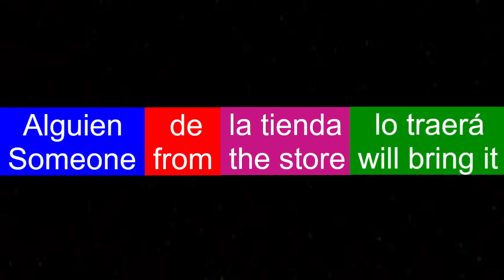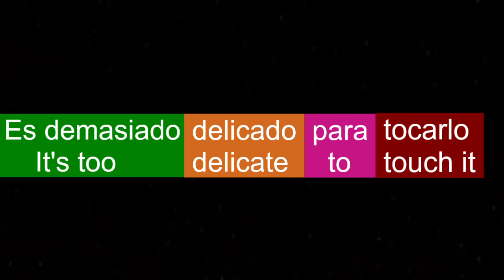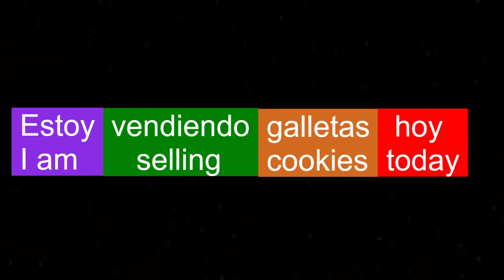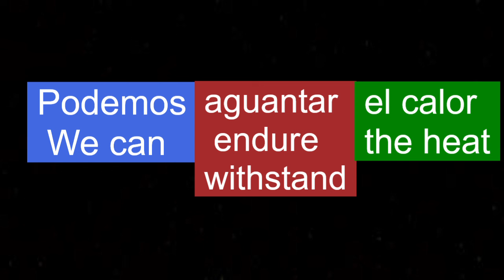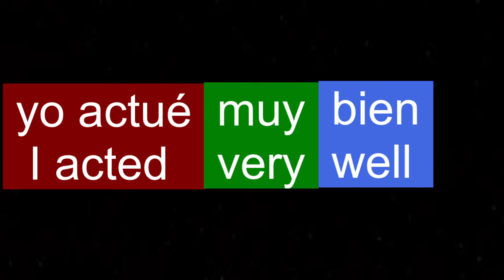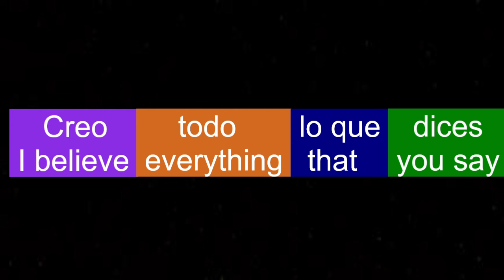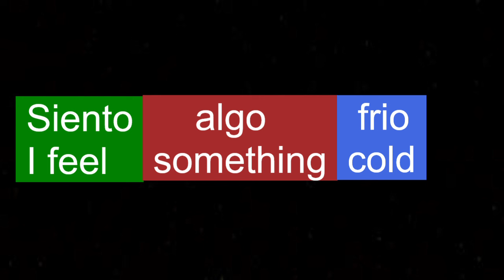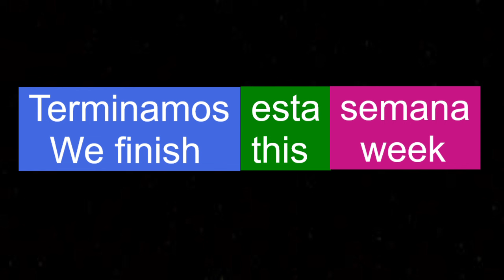15 Frases En Ingles - Aprender Ingles